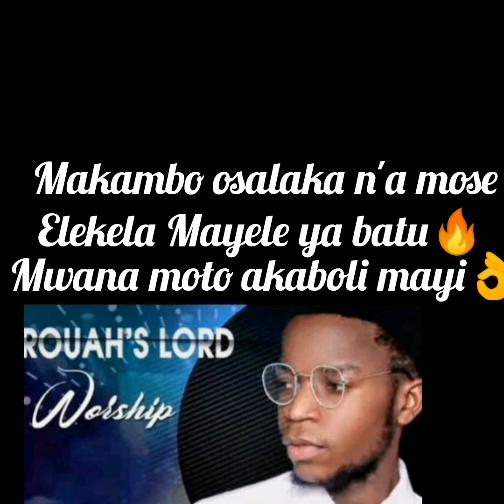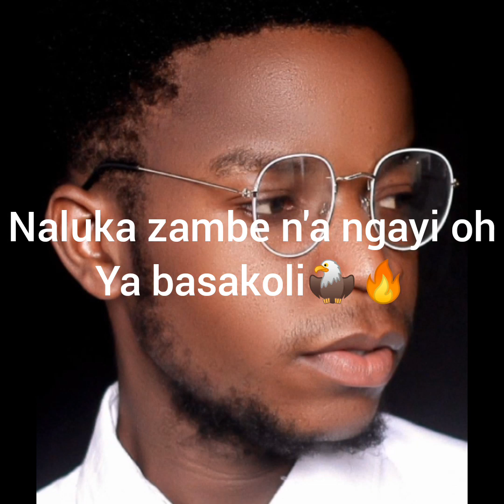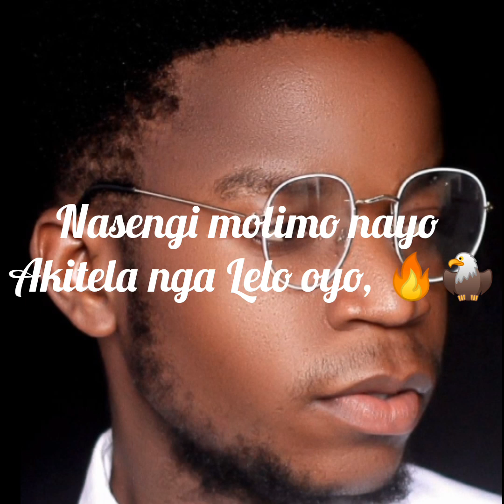Adorateur JSK kasende Titre :Nazo Luka zambe n'a nga (chanson prophétique) worship cover lyric